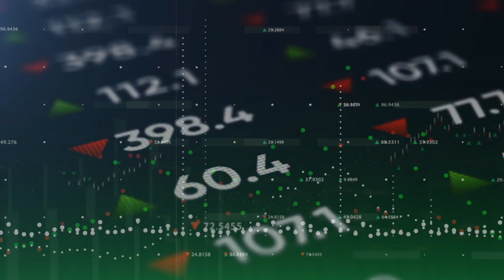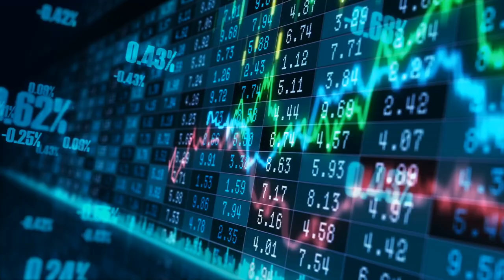Peak TV - Magnis Energy Technologies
Niv Dagan speaks with Executive Chairman Frank Poullas.

Magnis aims to become a leading global producer of next-generation green credentialed Lithium-Ion Battery (LIB) cells, enabling the future energy requirements of the world, the global storage of renewable energy and electrification of transportation.